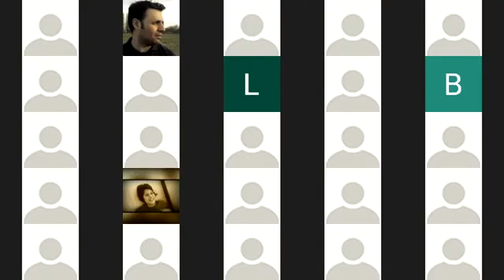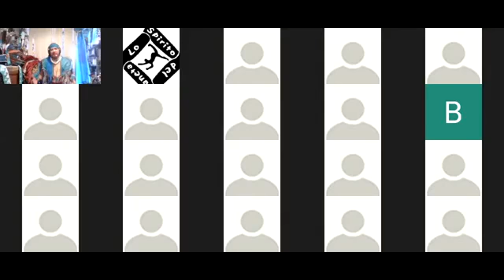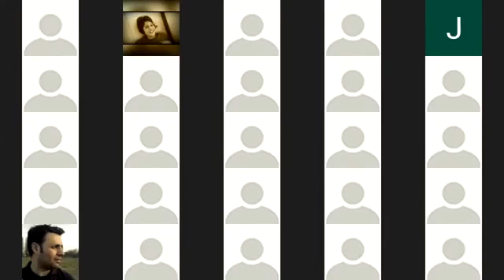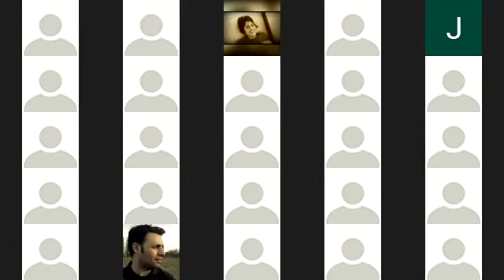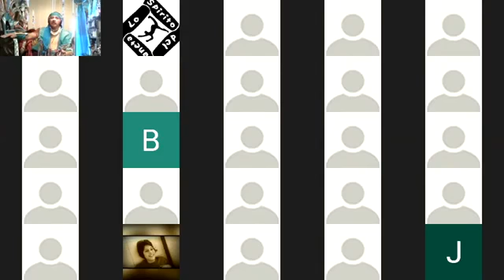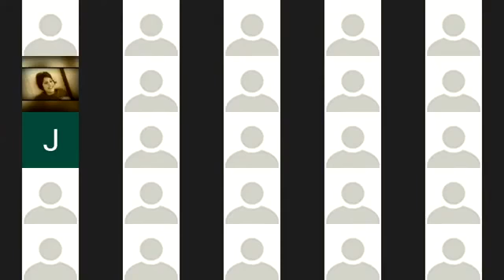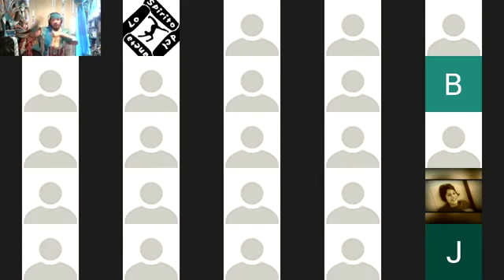1a ASSEMBLEA ON LINE LO SPIRITO DEL PIANETA